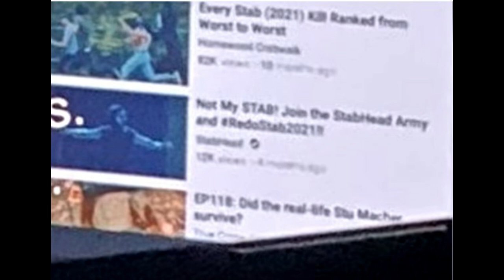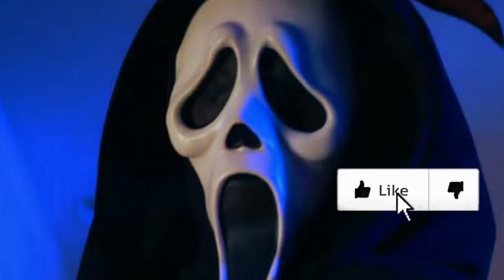Scream 6 | Sidney Opening Attack + Ghostface New Motive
Scream 5 has been a hit at the box office so a Scream 6 announcement should happen soon. Scream 6 could explore conspiracy theories and the true-crime craze that's going on today. Sidney Prescott is the opening attack in this and the film focuses on Tara Carpenter. Sam is back as well, but Ghostface targets Tara and her friends to lure Sam onto campus.